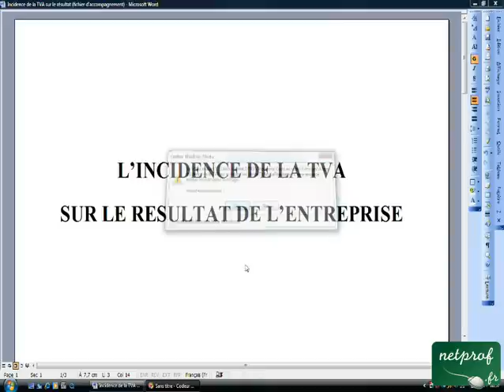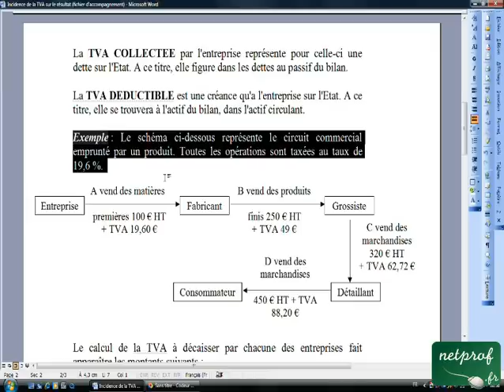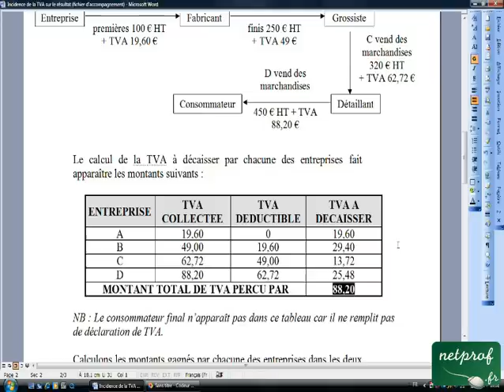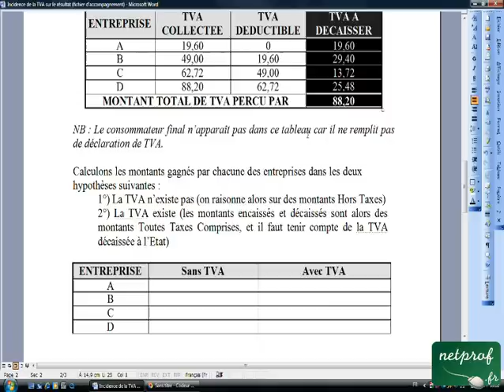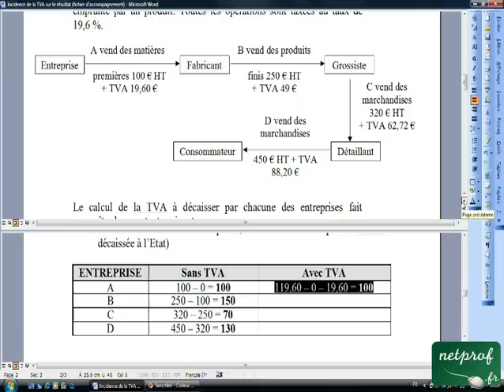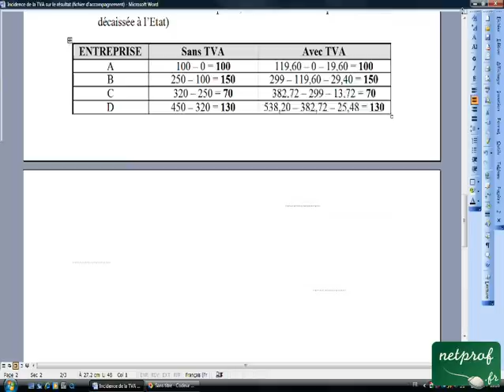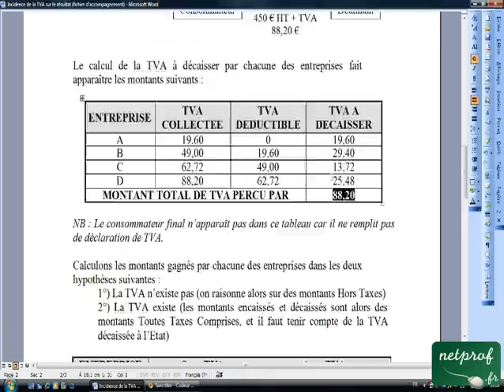06.4 Incidence de la TVA sur le résultat